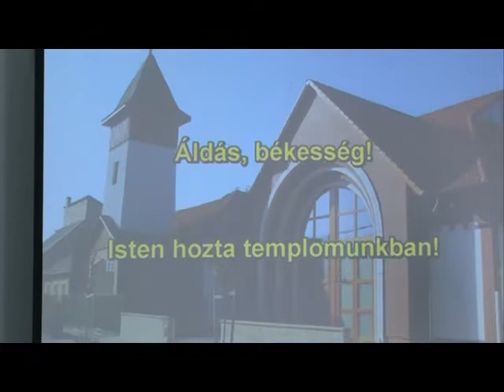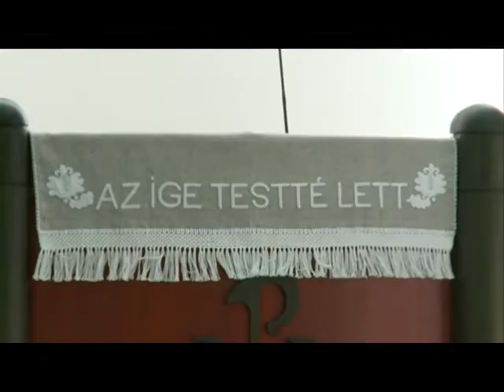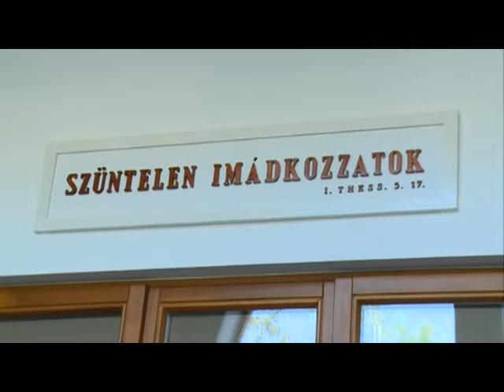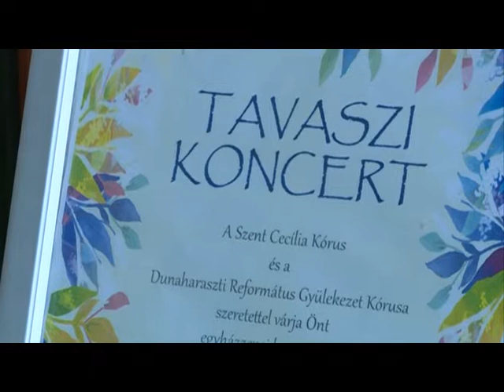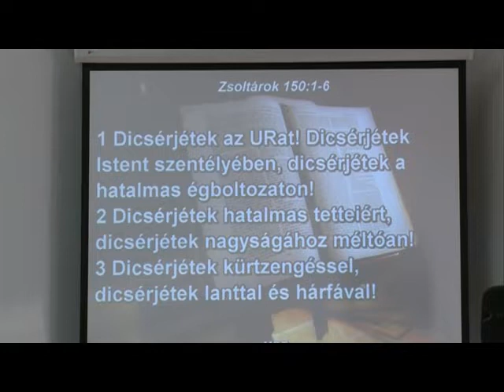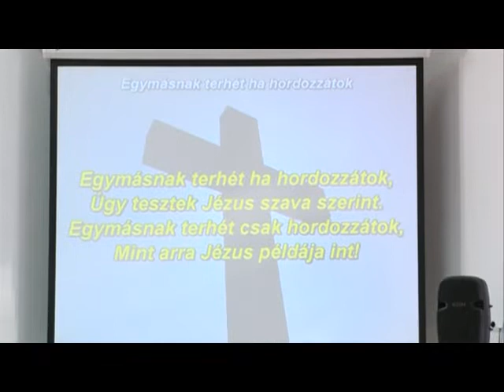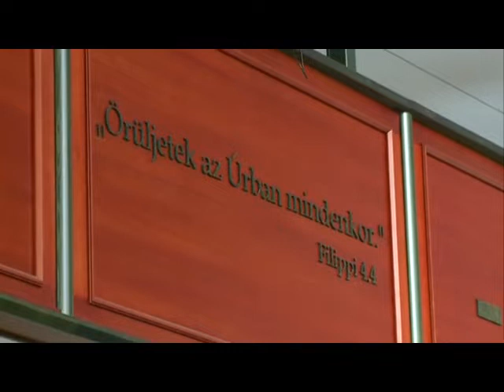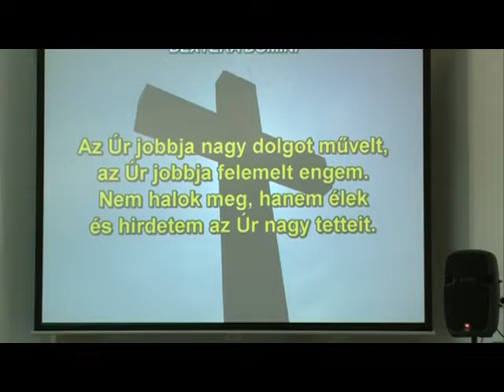Tavaszi koncert a református templomban (2018. 17. hét)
2018. április 22-én a Dunaharaszti Református Gyülekezet Kórusa és Dunaharaszti Szent István Plébániatemplom Szent Cecília Kórusa közös koncertet tartottak a Dunaharaszti Református Templomban - a műsor felvételről